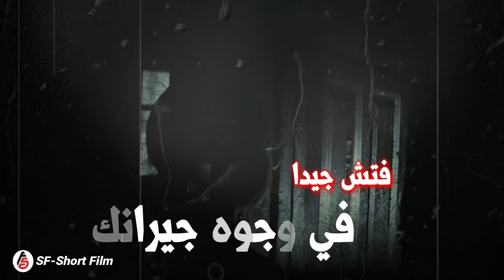طرقات شيطانية ... لاتفتح الباب لهذه السيدة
ما قصة الوفيات التي حدثت فجأة في تلك البناية السكنية ماقصة تلك السيدة ؟
كلما مرت تلك السيدة بالمكان .. تحدث الوفيات فهل هي جرائم قتل ؟